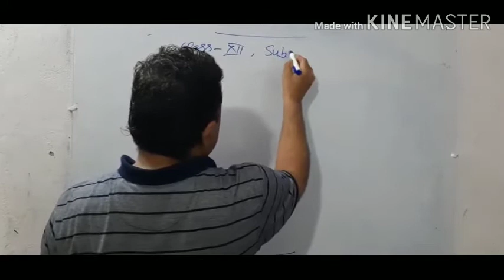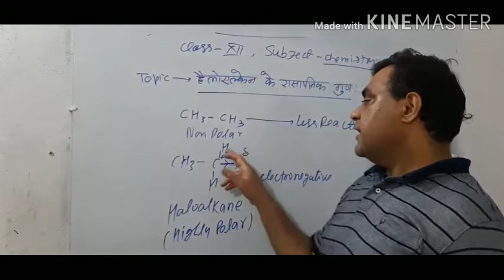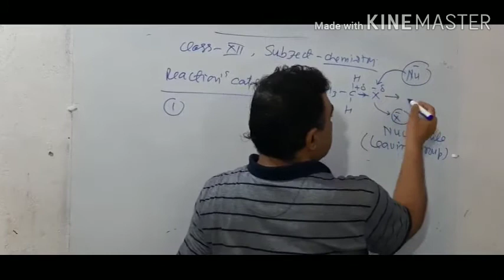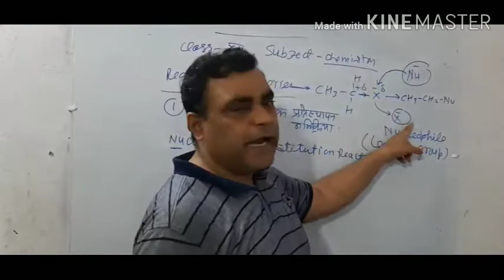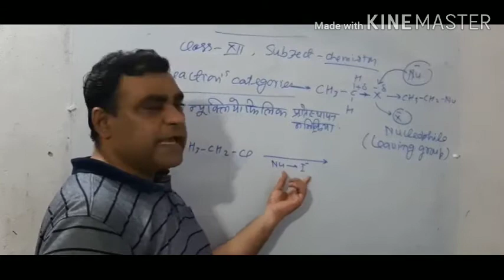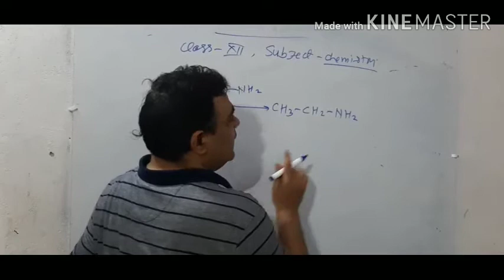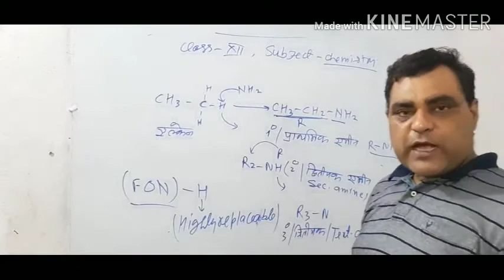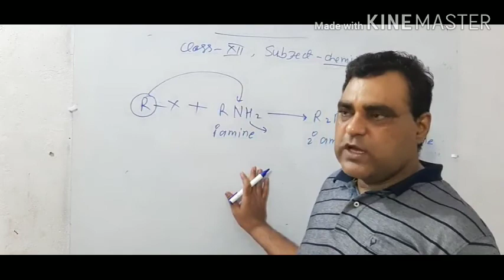Chemical properties of Haloalkanes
UP BOARD SPECIAL, HALOALKANES AND HALOARENES